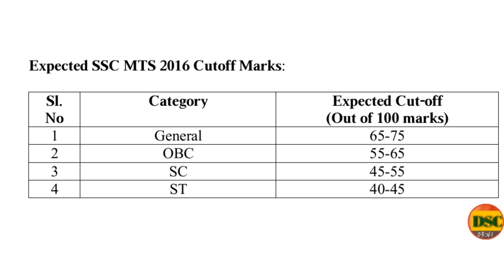Expected Cut-offs/MTS Exam 2016/ In Hindi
This video is to provide you the expected  Cut-offs and safe score for SSC MTS Exam 2016. You will get an idea of Cut-offs and prepare for your exam accordingly. All the very best friends. Work hard for this exam. Its really a golden opportunity for all competitive exams aspirants.